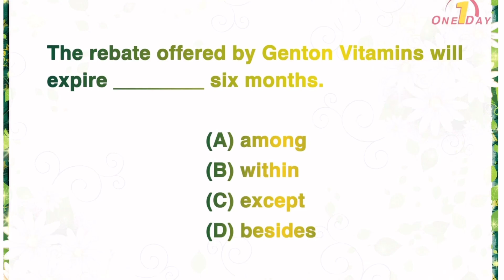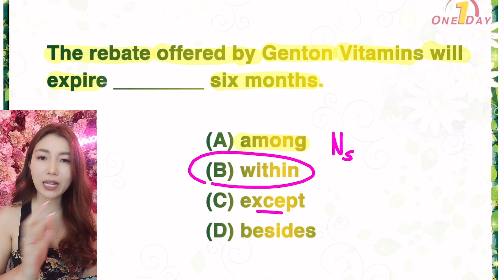ข้อนี้เจอในข้อสอบ100% ‼ฟังเฉลยสั้นๆ ลุยยย🔥🥰